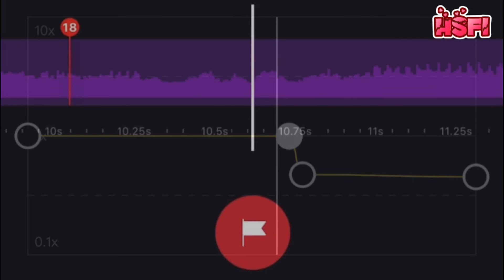Tutu - Audio Edit || Edited by HyperSunflower 1